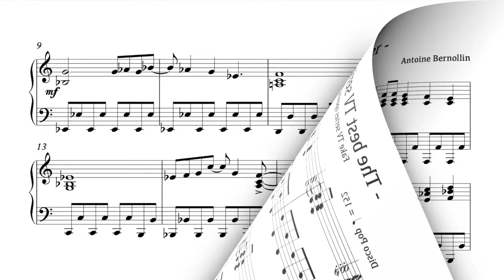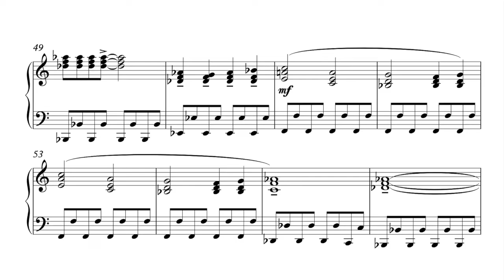The best TV series ever - Antoine Bernollin - Piano Solo - with sheet music. Partition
Read the description ! Lisez la description !

This piece is kind of a joke, dedicated to a friend of mine, remembering the American series we were watching on french television when we were kids…
Most of the time, the opening credits were much more exciting than the episode itself !
I really had a lot of fun composing this piece and playing it.
Maybe you’ll have as much fun playing it as I do !

• Get this sheet music (pdf) for free by sending me a (kind) message at this address:

Cette pièce est un clin d’oeil dédié à un de mes amis, en souvenir des séries télévisées américaines que nous regardions à la télévision française quand nous étions enfants…
Le générique du début était toujours un grand moment de joie et d'excitation, car il promettait beaucoup.(alors que l'épisode lui-même était souvent assez décevant...)
Je me suis vraiment beaucoup amusé en composant et jouant ce morceau : un faux générique pour la plus merveilleuse des séries... ou tout simplement pour ces moments de rêve américain de notre enfance...
J'espère que vous aurez autant de plaisir que moi à le jouer !